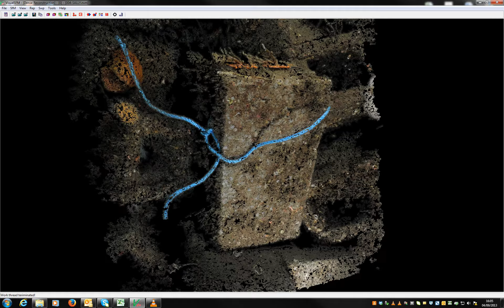Artificial reef block with two "FlusGro" experiments attached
A 3-d reconstruction of an experimental block from a photo-mosaic taken underwater on the SAMS artificial reef system  3-d mosaicing used VisualSFM.
UK National Facility for Scientific Diving